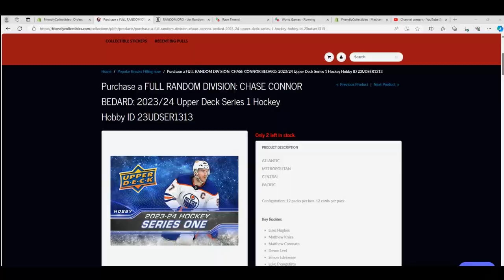FILLER A for 202324 Upper Deck Series 1 Hockey Hobby ID 23UDSER1313